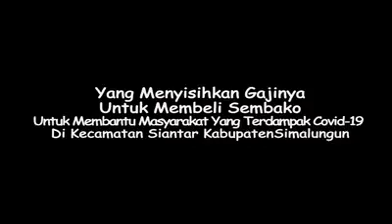POLRI PEDULI RAKYAT, SEORANG BRIGADIR POLRES SIMALUNGUN BAGIKAN SEMBAKO DARI TABUNGAN PRIBADI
Brigadir Lambas Bintang Simamora, Anggota Bhabinkamtibmas Polsek Bangun Polres Simalungun Menyisikan gajinya untuk membeli sembako Untuk dibagikan Kepada Masyarakat Kabupaten Simalungun khusus nya kecamatan Siantar, Sembako ini Ia bagikan langsung kerumah warga dengan menggunakan Sepeda motor dinas, dengan dibantu Personil Satuan Polisi Pamong Praja Kabupaten Simalungun.